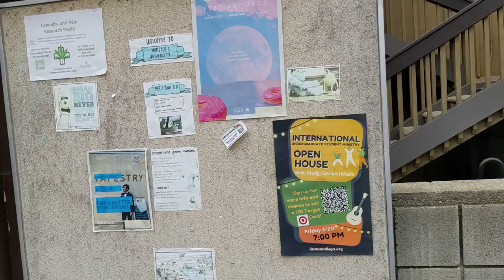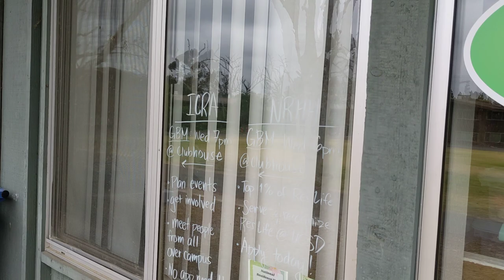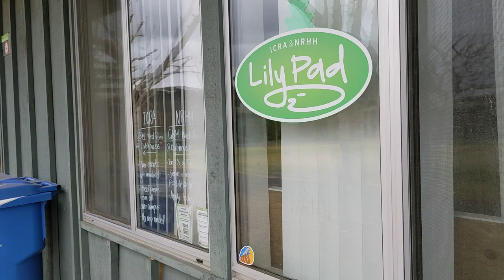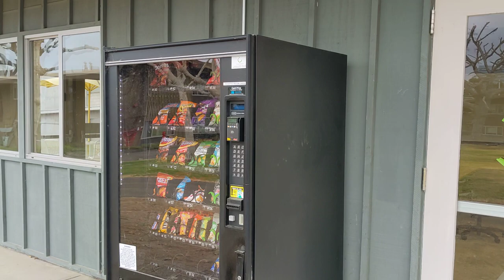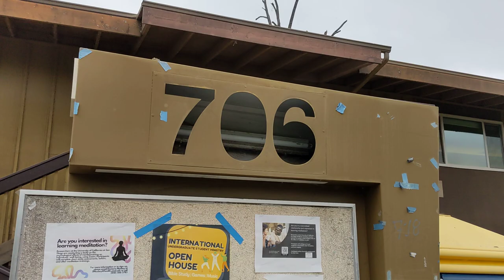this place no longer exists.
Camp Snoopy is, at least from the outside, a nice cozy area of old, suboptimal dorms. They were slated for demolition for the Pepper Canyon Living and Learning Neighbourhood, transfer and upper division housing, planned to be completed by fall 2024. They were going to be demolished earlier, but Covid delayed their plans. Camp Snoopy used to house Sixth College, and Fifth College (ERC) before it, but now it has transfer housing and Revelle overflow. The balding of the trees was the first step. This video aims to capture what Camp Snoopy was like before it ceases to exist.